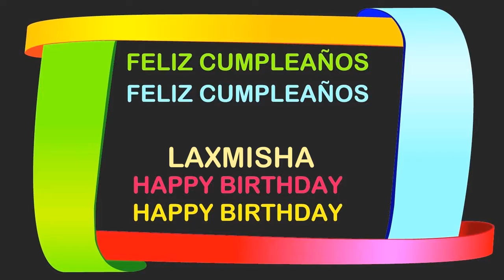Laxmisha Birthday Postcards & Postales